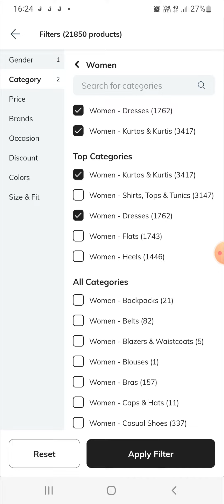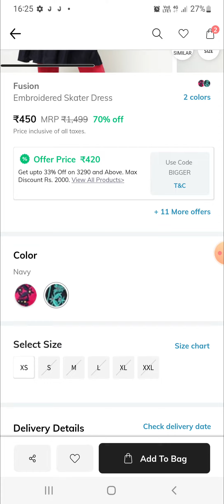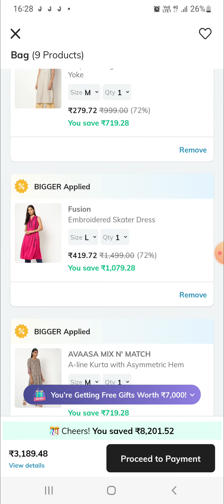ajio 🔥sale alert extra discount avaasa //fusion kurties upto 72% OFF grab it limited time offer